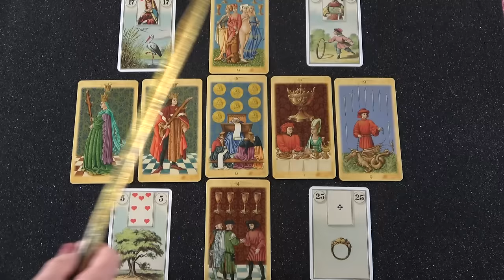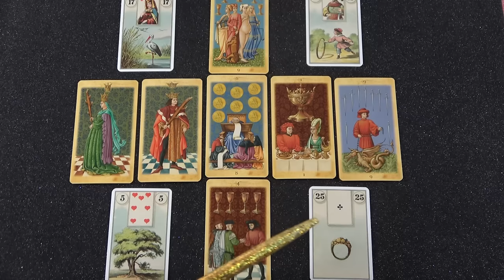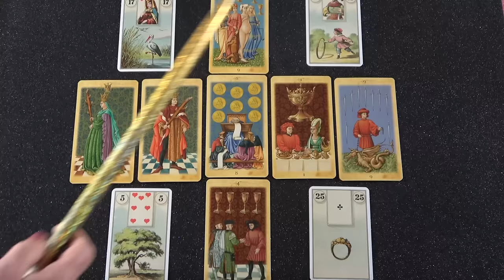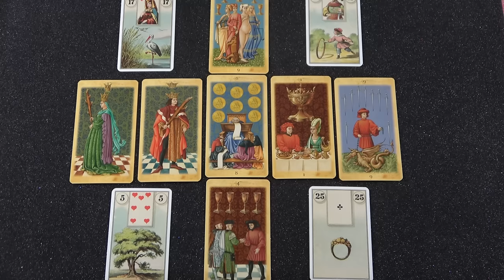Karmikus szerelem ❤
Kép: shutterstock/

Telefonos elérhetőségem jóslásra:
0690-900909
750Ft/Perc

Átutalás:
Erste Bank
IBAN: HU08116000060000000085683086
BIC: GIBAHUHBXXX
Tulajdonos: Dendera Susanna Medici

Védikus Csillagjegyek:
Kos: kb. Április 13-tól Május 13-ig
Bika: kb. Május 13-tól Június 14-ig
Ikrek: kb. Június 14-től Július 15-ig
Rák: kb. Július 15-től Augusztus 16-ig
Oroszlán: kb. Augusztus 16-tól Szeptember 16-ig
Szűz: kb. Szeptember 16-tól Október 16-ig
Mérleg: kb. Október 16-tól November 15-ig
Szkorpión: kb. November 15-től Dezember 15-ig
Nyilas: kb. December 15-ől Január 14-ig
Bak: kb. Január 15-től Február 12-ig
Vízöntő: kb. Február 12-től Március 13-ig
Halak: kb. Március 13-tól Április 13-ig